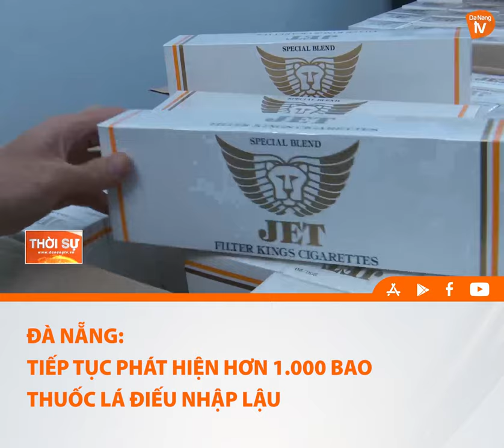ĐÀ NẴNG TIẾP TỤC PHÁT HIỆN HƠN 1 000 BAO THUỐC LÁ ĐIẾU NHẬP LẬU